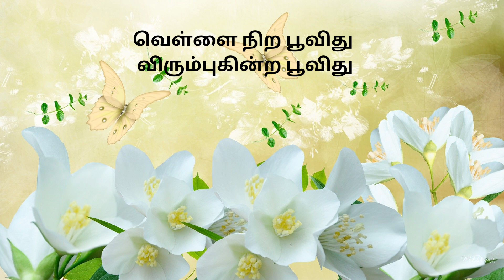மல்லிகைப்பூ... Tamil Rhymes -383... InFocus Entertainment....